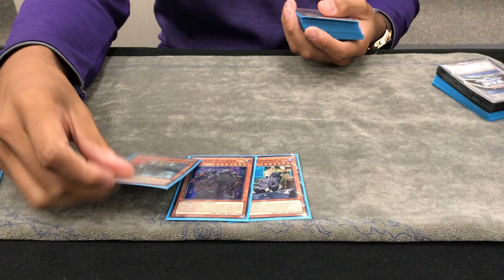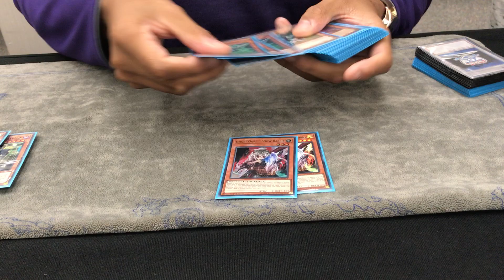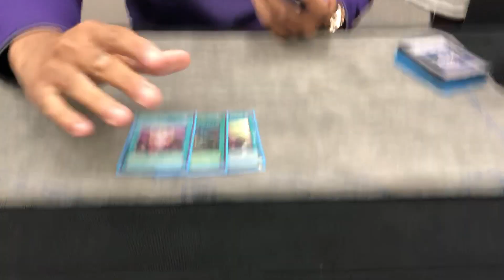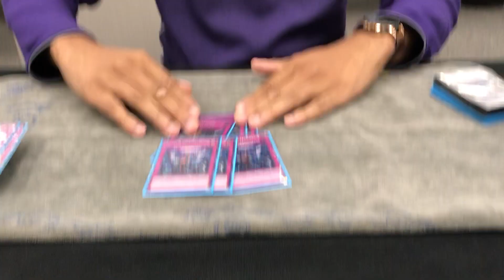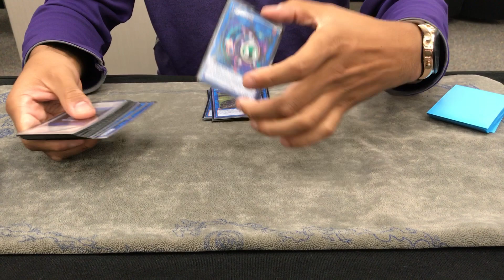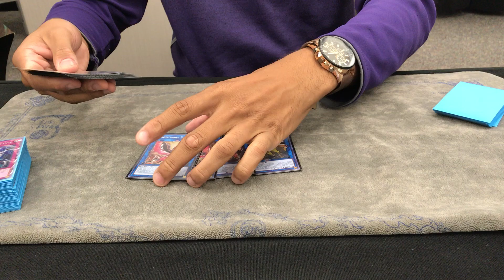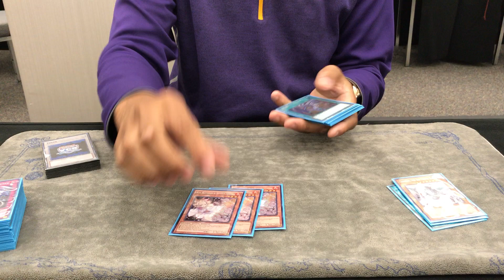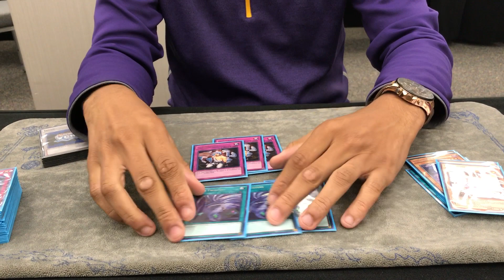Yu-Gi-Oh! UDS Invitational - Kansas City, Missouri - Joseph Gray - SPYRAL's Deck Profile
Welcome to another Kansas City, UDS Invitational deck profile.